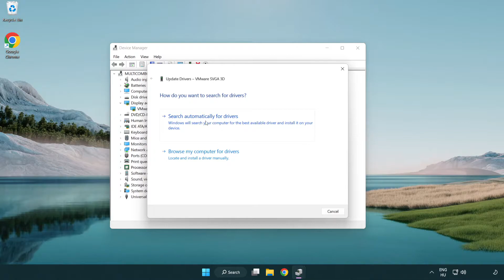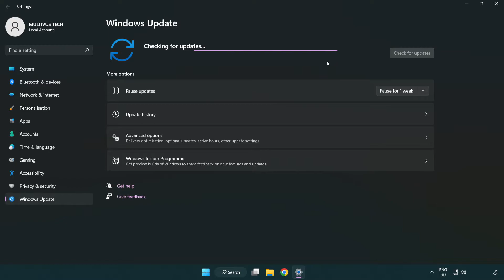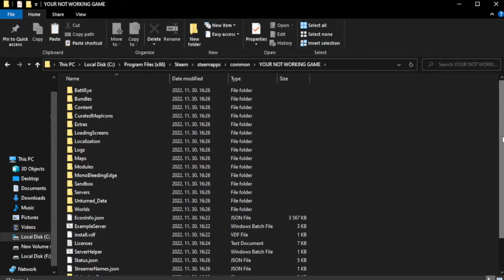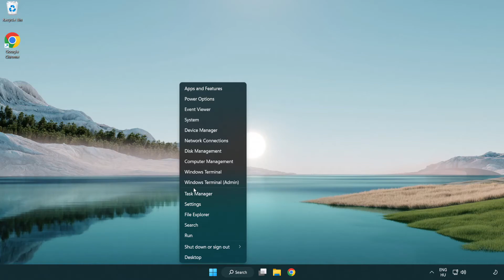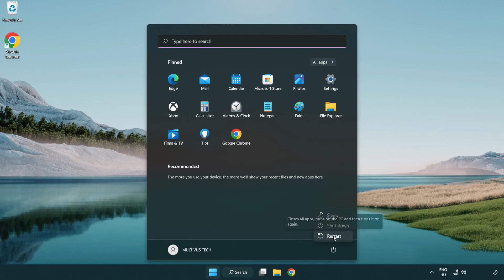How to FIX Persona 5 Royal Crashing on Startup!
I'm going to show How to FIX Persona 5 Royal Crashing on Startup!